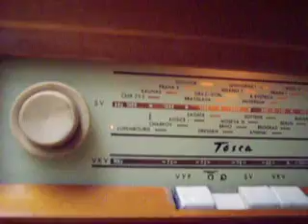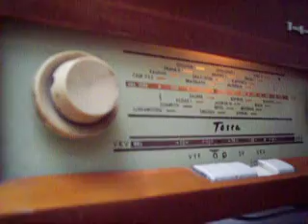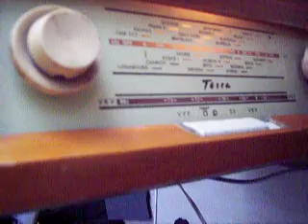Rádio Tesla Tosca (326A)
Staré elektrónkové rádio Tesla Tosca - typ 326A.

Rádio je natočené v predrenovačnom stave - ladenie staníc (SV,VKV) + zosilenie signálu z Line in.

An old Tesla Tosca tube radio reciver.